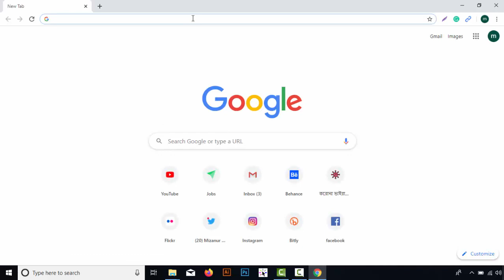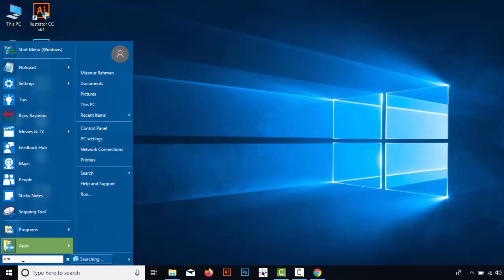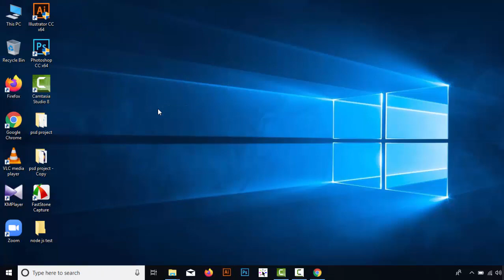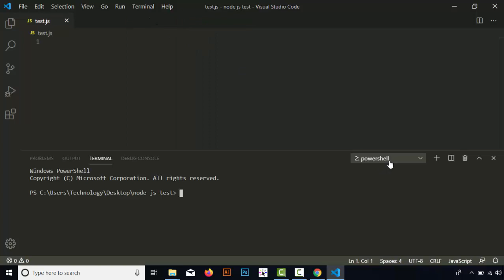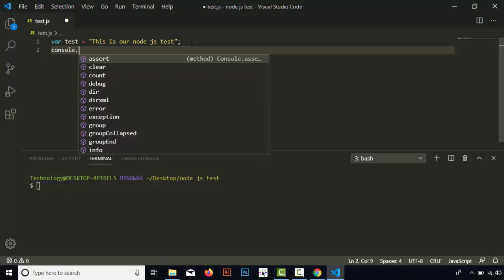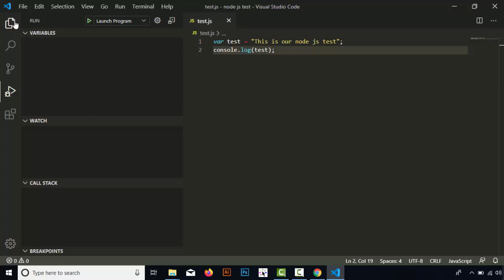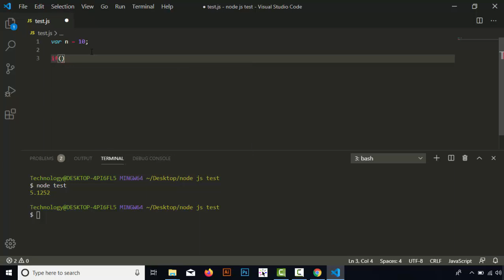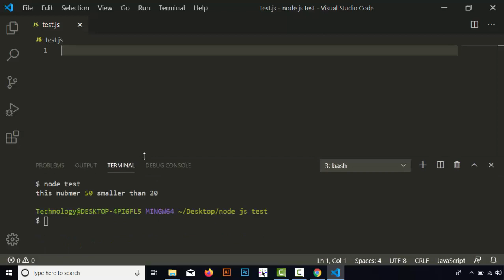How to setup JavaScript Environment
What Can Node.js Do?
Node.js can generate dynamic page content
Node.js can create, open, read, write, delete, and close files on the server
Node.js can collect form data
Node.js can add, delete, modify data in your database
What is a Node.js File?
Node.js files contain tasks that will be executed on certain events
A typical event is someone trying to access a port on the server
Node.js files must be initiated on the server before having any effect
Node.js files have extension ".js"